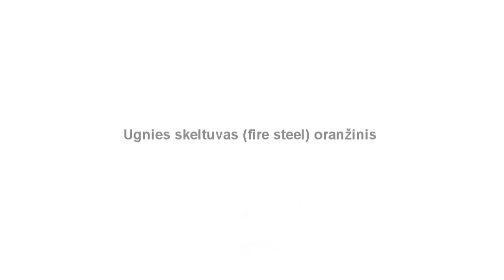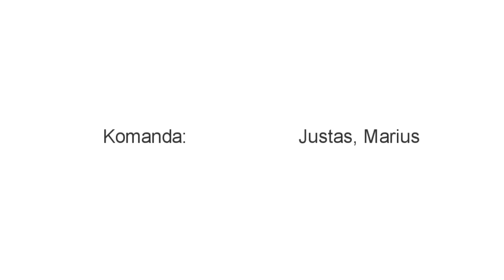Ugnies skeltuvas - apžvalga (oranžinins)